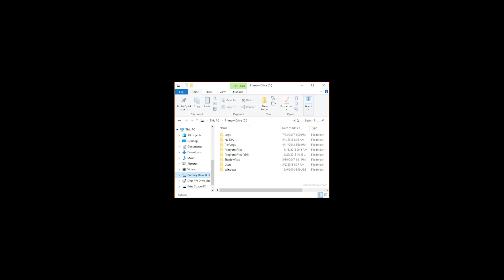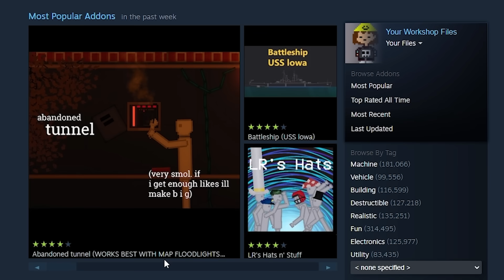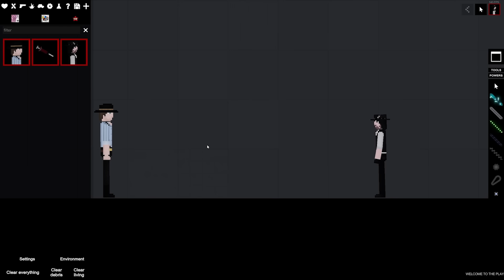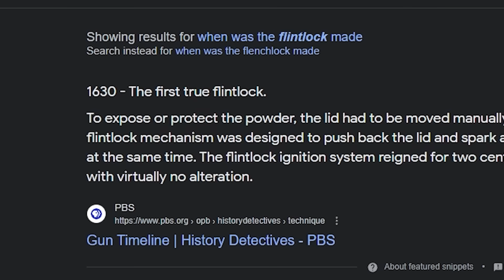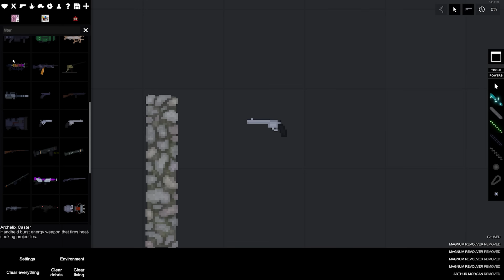People Playground Dead Eye..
MODS I USED:

By  @ChestnutStudioPPG

By  @MCPlayground

More Of My VIDEOS: @_Bandi